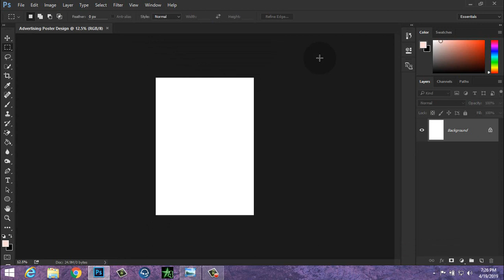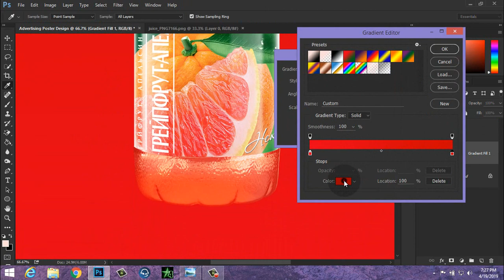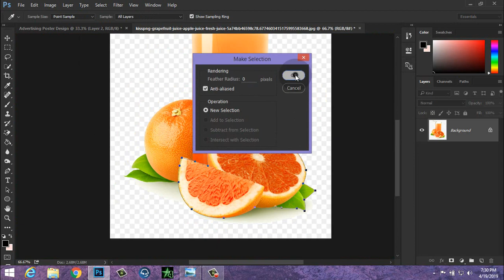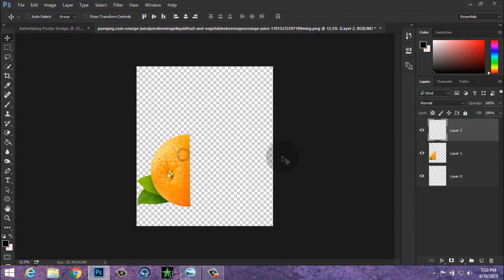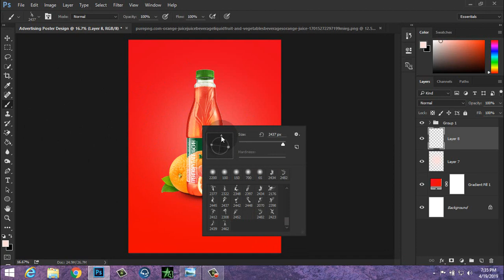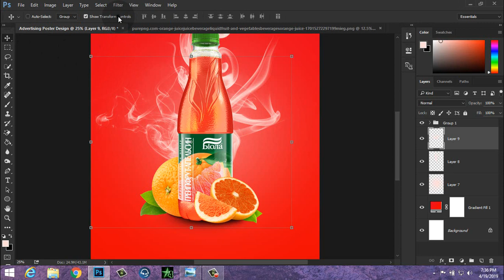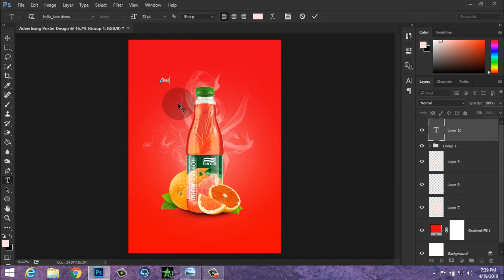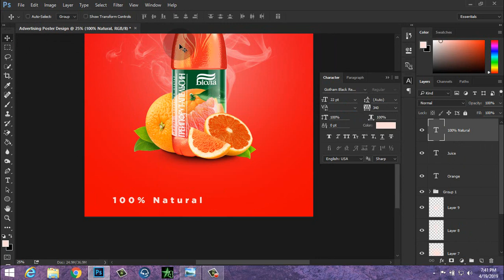Orange Juice Advertising Poster Design - Photoshop Tutorial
Assalam-o-Alaikum, in this Photoshop Tutorial. We learn, Advertising Orange Juice Poster Design in Photoshop

Music !